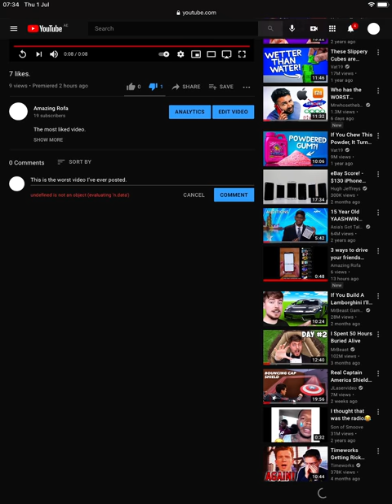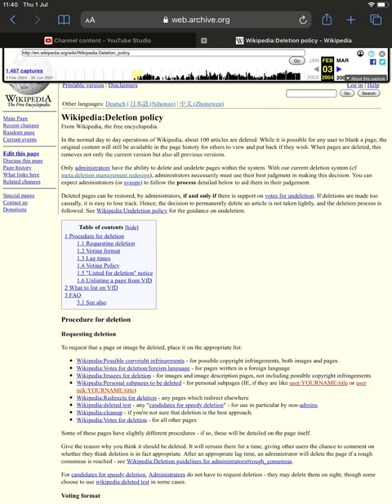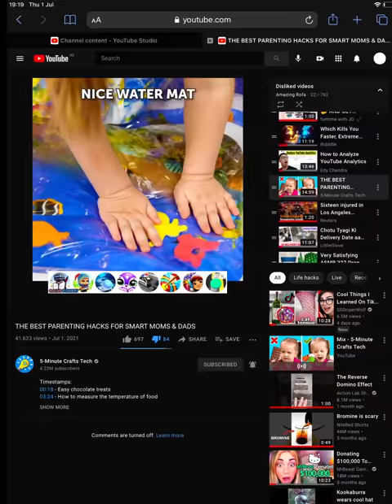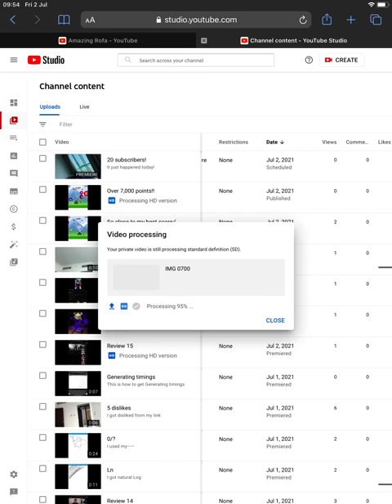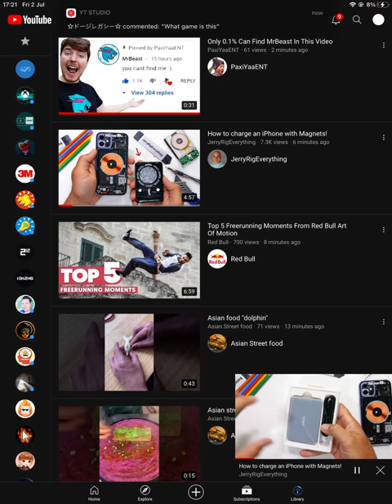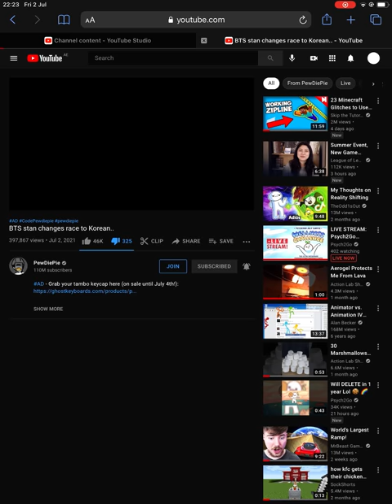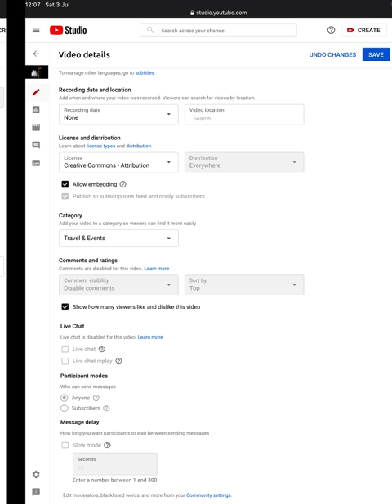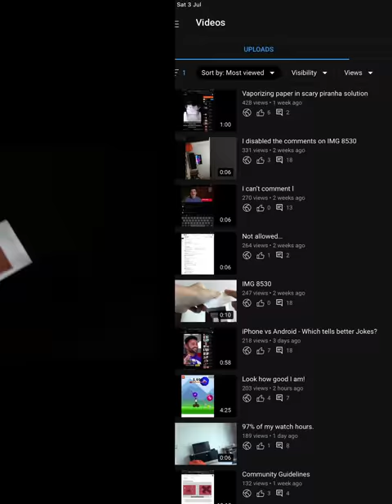After july 2021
Screenshots taken in July.